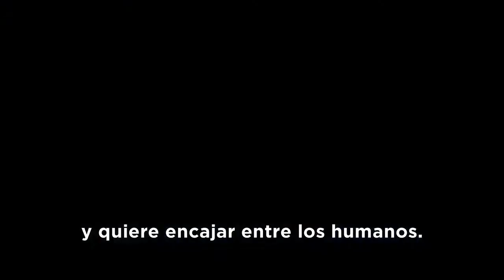BRIGHT Featurette subtitulado en HD